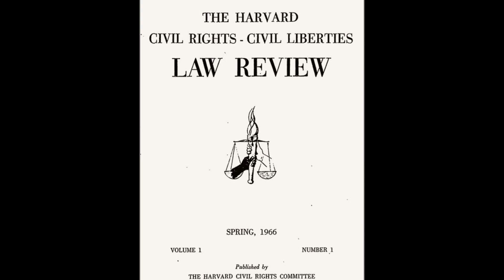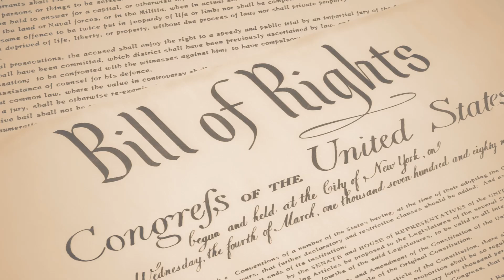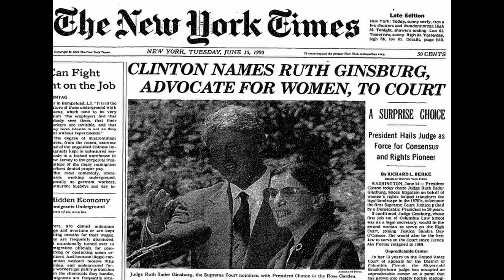The Notorious R.B.G.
Original music video by WeiFi that tells the story of Supreme Court Justice Ruth Bader Ginsburg. Visual images by Chestnut Studios; drawings by Owen Swifter.